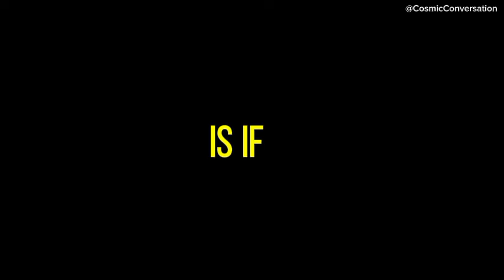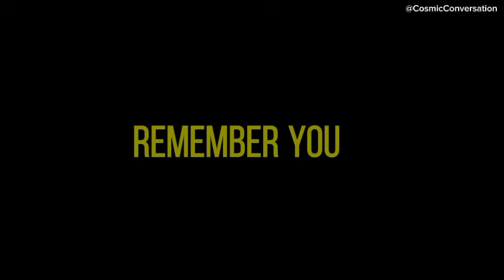💌 Someone will call you by accident. It’s not a mistake; they're trying to...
💌 Someone will accidentally call you. It's no mistake, they're trying to💘channeled messages from your person